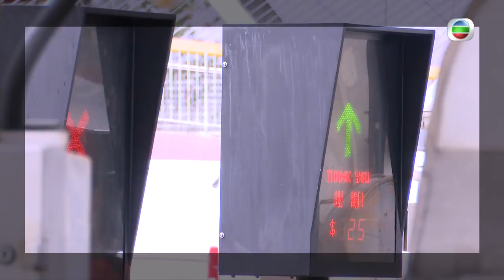東張西望 ｜三隧收費大調整！咩車過海全日劃一收費？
「行西隧丫～唔該！」

以後搭的士講呢句都唔會肉赤喇！事關嚟緊三條過海隧道收費調整之後，商用車輛、公共交通工具係唔受時段限制，全日劃一收費！WOW～好似的士就收$25，而貨車同巴士就收$50，咁以後過海就唔使慳住荷包塞紅隧，從事物流運輸業嘅Penny就表示歡迎，唔知的士大哥同市民又點睇呢？